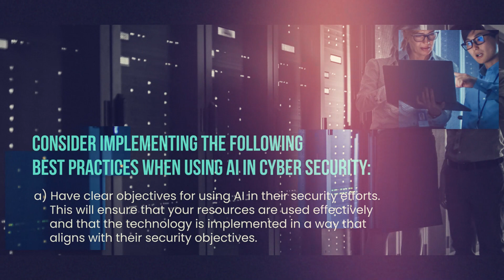Leverage the Power of AI in Cybersecurity - ITSecurityWire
Have you started applying Artificial Intelligence in your Cybersecurity Posture? Did you know that AI can help predict cyberattacks and take prompt actions to safeguard your sensitive data?

Especially for cybersecurity teams that need to be proactive and plan to stay one step ahead of cyber attacks, AI can turn out to be a boon.